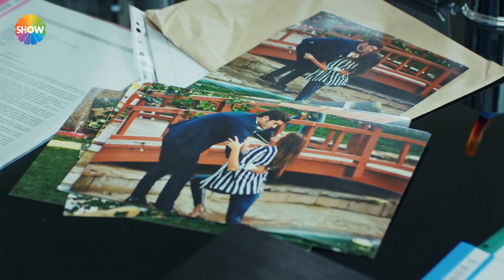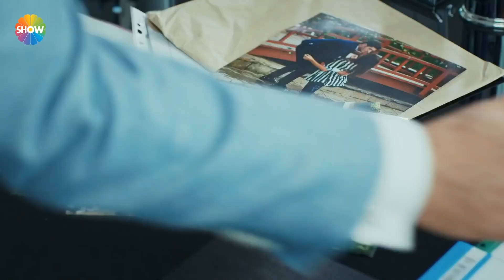Hayat, resigned! | Hayat Episode 6 (Hindi Dubbed)